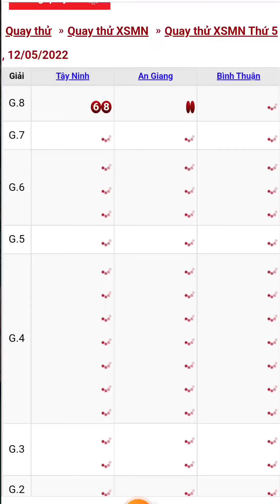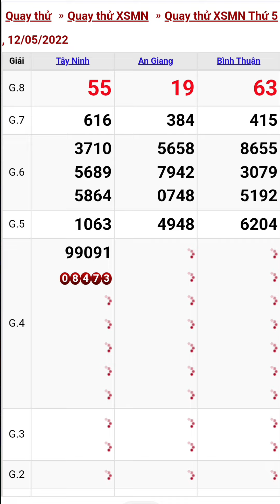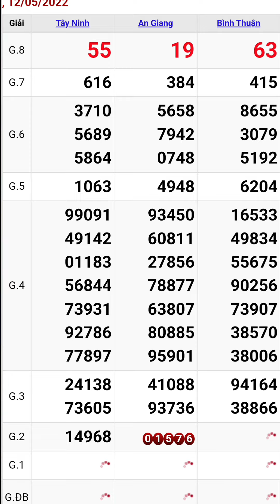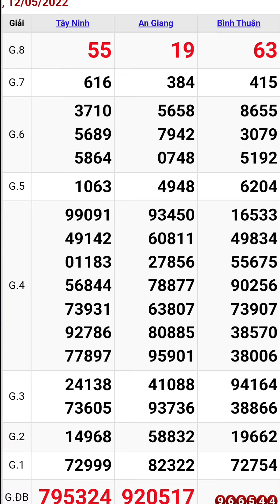Quay thử xổ số miền nam ngày 12/5/2022 #3 tây ninh - an giang - bình thuận